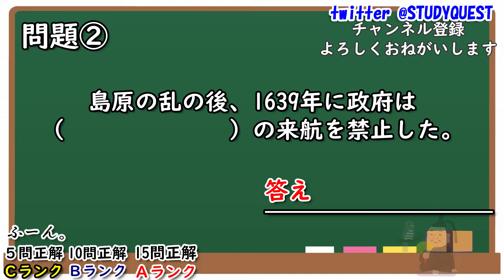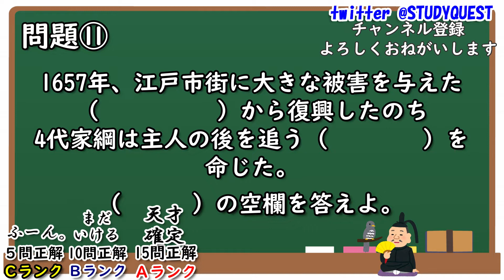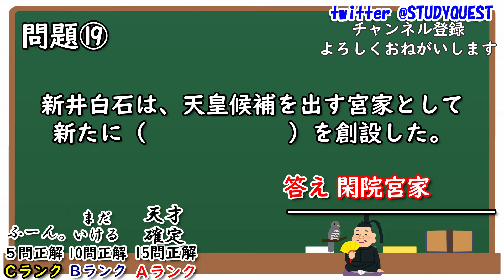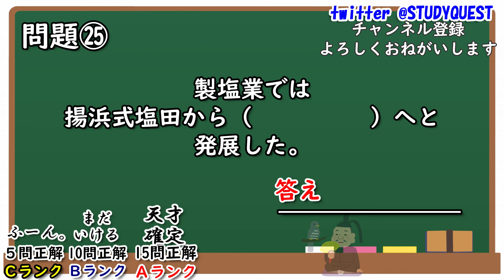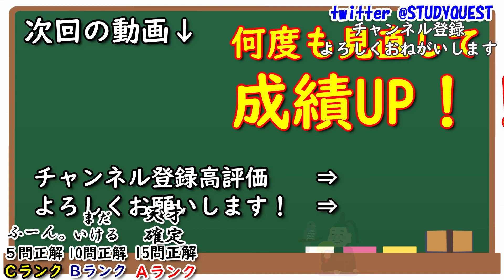高校日本史B【一問一答】江戸時代②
授業動画を配信中！
現在1人で活動してるので協力者も募集してます。